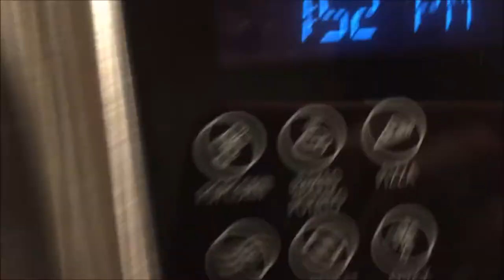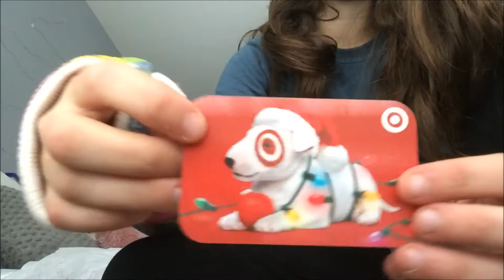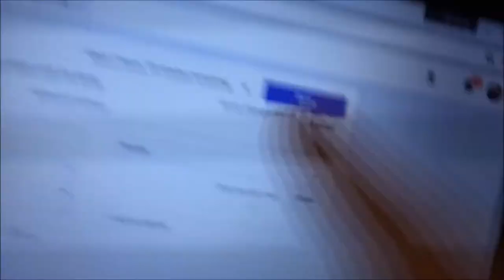Cleaning my room!!! ||vlogmas day 23|| Brooke Elaine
Scroll Down

Merry Christmas Eve Eve!!! I hope you enjoyed this video!

2. You must have a google hangouts
3. You must have 2+ videos on your channel
4. Comment your goggle hangouts

If you see this comment:"IT'S CHRISTMAS EVE EVE!!!"